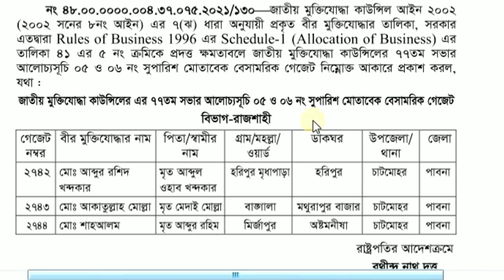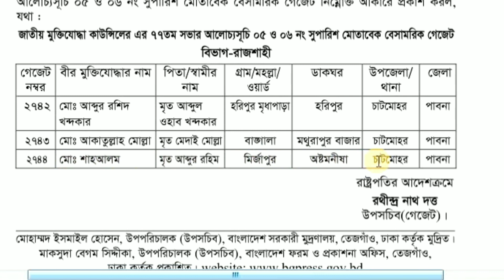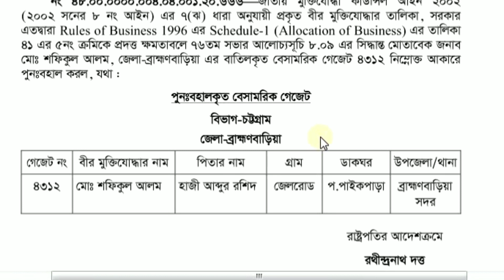বীর মুক্তিযোদ্ধাদের নতুন গেজেট ও তালিকা প্রকাশ এবং পূনর্বহালকৃত গেজেট ও তালিকা প্রকাশ ।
Assalamu Alikum
‘Hussain 360‘
HUSSAIN 360

মুক্তিযোদ্ধাদের খবর
মুক্তিযোদ্ধা ভাতা
muktijudd Bata
muktijudda Bata 2022
muktijudda news
muktijudda notice
muktijudda khobor
muktijudda khobor 2022
muktijudda online
muktijudda songbad
muktijudda songbad 2022
freedom fighter
jamuka
jamuka notice
molwa
molwa new notice
molwa notice
molwa notice 2022
kollan trast
মুক্তিযোদ্ধা তালিকা
জামুকা
জামুকার নতুন খবর
জামুকার সিদ্ধান্ত
জামুকার নতুন সিদ্ধান্ত
জামুকা নোটিশ